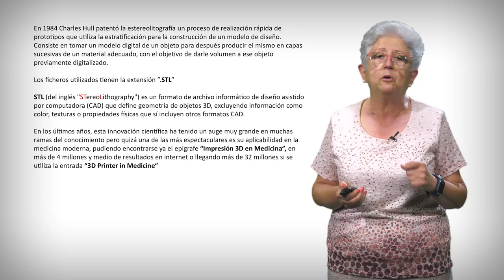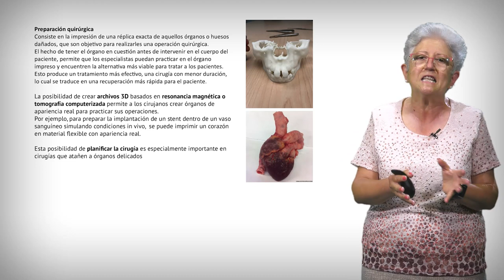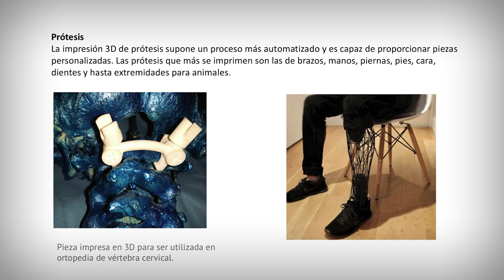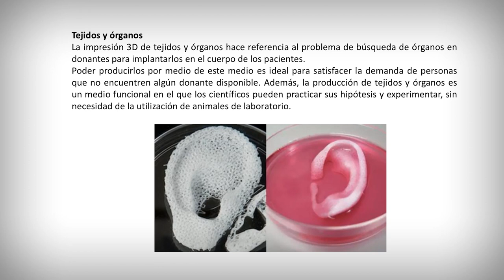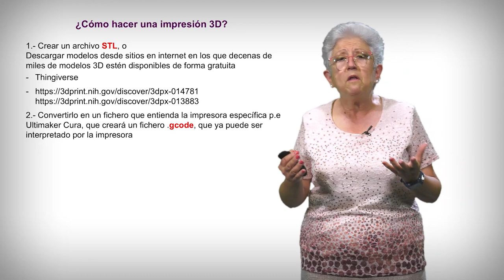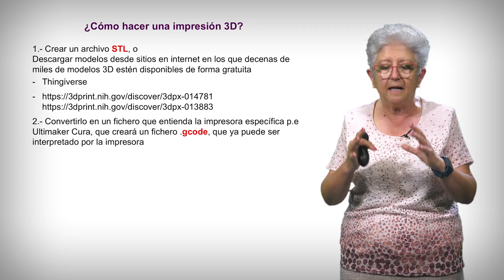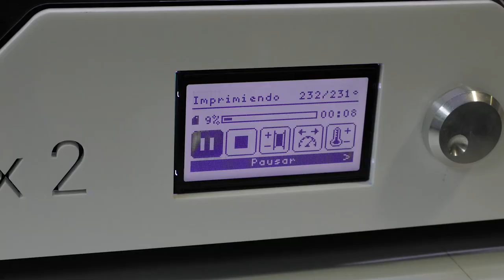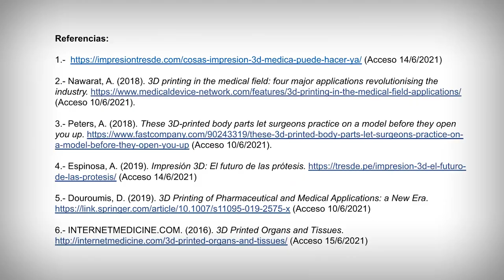Impresión 3D: Aplicaciones en Biomedicina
Autores: Rosa Mª Cibrián Ortiz de Anda

Las nuevas tecnologías, encabezadas por los sistemas de visualización tridimensional tienen especial interés en la Medicina actual. El uso de escáneres manuales, cada vez más prácticos, y las imágenes de resonancia magnética (RMN) o de tomografía computarizada (TAC) permiten la obtención de imágenes en tres dimensiones (3D) que posteriormente, mediante softwares específicos, son tratadas y pueden ser leídas por una impresora 3D para crear objetos 3D.
En este vídeo se comenta las aplicaciones mas relevantes de esta impresión 3D en el campo biomédico, así como su proceso de obtención.